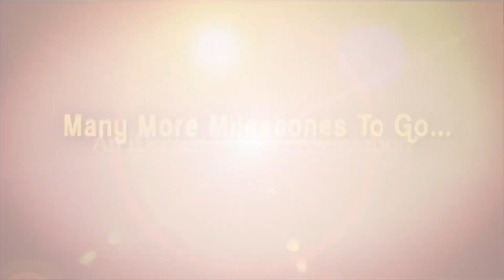Public About AP 2024 Elections || CM Jagan Ruling || YCP || TDP || Janasena || iDream News